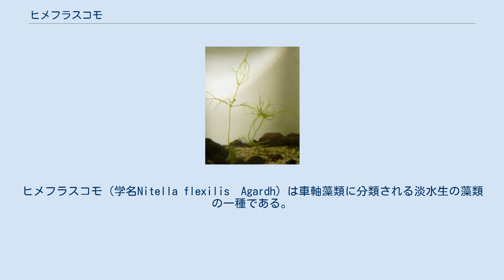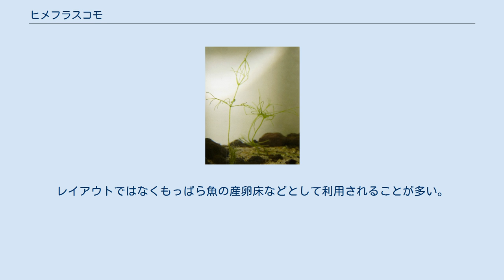ヒメフラスコモ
ヒメフラスコモ（学名Nitella flexilis　Agardh）は車軸藻類に分類される淡水生の藻類の一種である。
細胞が大きく、実験室内での培養が比較的容易であるためモデル生物として利用されている。
 大型の種であり通常は軸長30-50cmほどであるが1mに達することもある。
軸の幅1mmほどに成長する。
色は明緑色から暗緑色。
節と節間細胞との繰り返しで節部から6-7本の輪生枝を生じる。
輪生枝は長さ2-4cmで細く短く、常に1回だけ叉状分枝して2-3本の分射枝をのばす。
最終枝は1細胞でその先端細胞は刃物状に急激に細くなった形をしている。
皮層が形成されずやわらかい。
 雌雄同株であり、生殖器は輪生枝の節部に生じる。
雄器は単生で小枝の分枝部の節に頂生し、雌器はその横に側生し群生することがある。
雄器は直径約500μm、8個の楯細胞が集まって球状の外壁を作り、内部には造精糸が充満している。
雌器の中央には卵細胞があり、周囲を5本の管状細胞がらせん状に巻き、この末端は上部で小冠を形成する。
らせん細胞は頂部に向かって膨らむ傾向があり、らせん数は8-9、小冠細胞の高さは40-50μm、幅70-80μm。
卵胞子は暗赤褐色から黒色で、ほぼ球状で長径約550μm、短径約500μmで5-7本の巻き線の翼縁があり、皮膜表面は凸凹のある不規則な模様を示す。
 湖沼の比較的深い所に好んで生えるが、ため池や田んぼに生育する場合もある。
湖沼では浅瀬に水草が生育し、それよりも深い所にシャジクモ類が大きな群落を形成することがあり、この群落をシャジクモ帯と呼ぶ。
ヒメフラスコモはカタシャジクモとともに世界的に主要なシャジクモ帯の構成種である。
生育する湖沼のpHは6.8-8.8の弱酸性から弱アルカリ性で、繁茂期は5-10月。
 南極、オーストラリアを除く世界中に広く分布し、北半球に多く生育する。
日本では北海道、本州、四国で生育している。
アイルランドでも複数の県でで生育記録がありゴールウェイのエグリトン運河、ダウン県、ロンドンデリー県のクレア島のドリー川などで生育が報告されている。
 絶滅危惧I類 (CR+EN)（環境省レッドリスト） アクアリウムにて観賞用に栽培されることがある。
アクアリウムではニテラ・フレクシリスあるいは属名から単にニテラと称される。
環境が大きく変化する導入初期には溶けやすいが、環境に慣れると育成は容易で生育も早い。
レイアウトではなくもっぱら魚の産卵床などとして利用されることが多い。